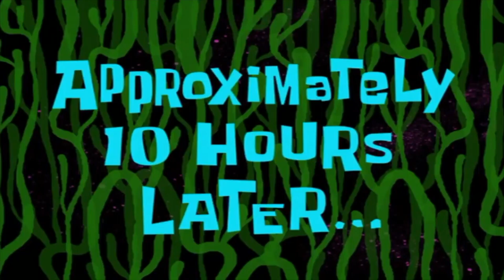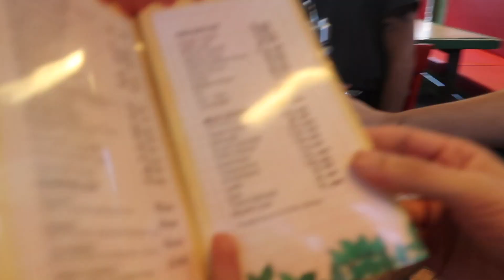163 GRUBUYLA KLİP ÇEKİMİ | Kamera Arkası Vlog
Youtube serüvenime verdiğim arayı şu şekil bir içerikle bozuyorum. Sonra yine ortadan kaybolurum.
Biricik dostlarım 163, yeni albümlerinden önce çıkan 2. teklilerine klip çekti ben de gün boyu peşlerinde kamerayla dolaştım. Sıkıcı dediklerine bakmayın ben çok eğlendim. Klibin son hali başta olmak üzere var olan tüm infoyu aşağı bırakıyorum. Siz de 163 dinleyin.